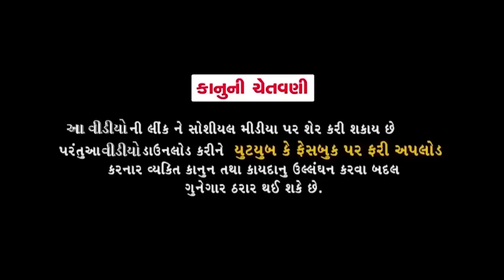Jitu Pilot || જીતુ પાયલોટ || Jitu Mangu || Dhiren Randheja Comedy || 2023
Artist - Jitu Pandya, Greeva Kansara, Guru Patel, Dharini Shah, Riya Chauhan

Dop Edit - Sagar Thakor

Concept - Natavar Pandya